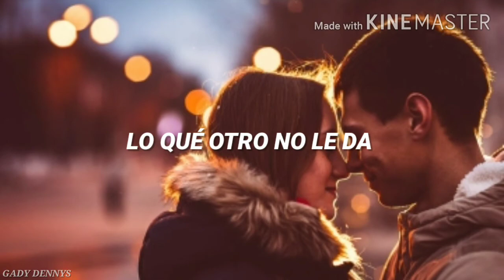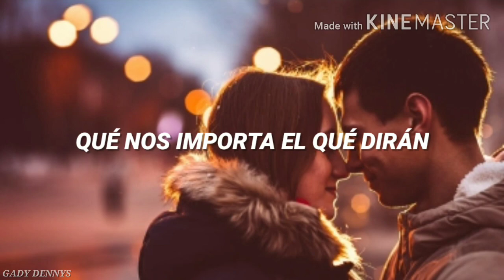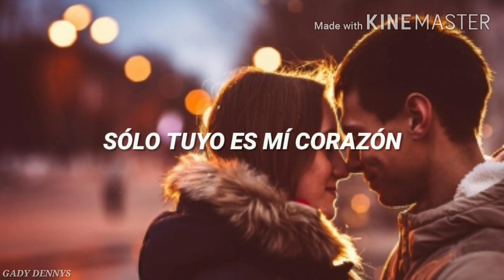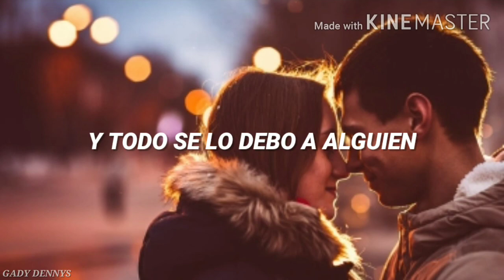Bonny Lovy Ft. Jorsh - Baby (Letra)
¡¡¡ También puedes hacer pedidos de tus canciones favoritas :) !!!